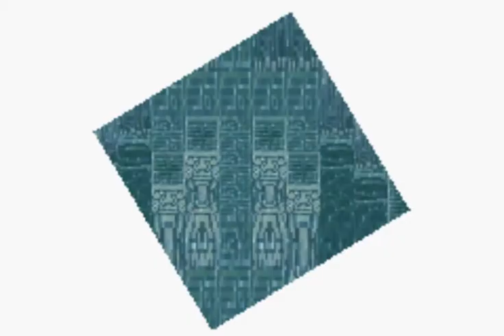Final Fantasy V Parte 41 Torre de Walse Hundida